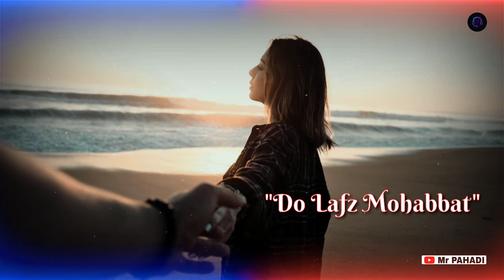Dil Jaaniye Whatsapp Status | Love Song Whatsapp Status | New Latest Whatsapp Status Video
Din raat tujhe main dekha karun

Aankhon ki yehi bas chaahat hai

Main qaid hoon teri lakeeron mein

Tere saath hi meri qismat hai

Jeet ki haar ki

Ik pehal pyaar ki, hone de..

Dil Janiye mainu jee lain de

Do lafz-e-mohabbat keh lain de

Dil Jaaniye mainu jee lain de